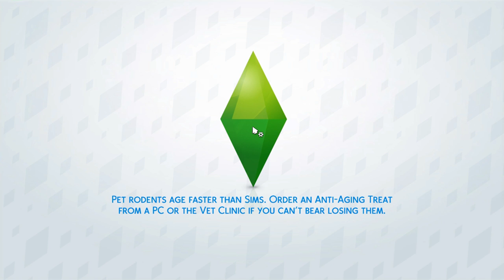Part 22 of lets play sims 4: Sending signals to aliens!!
Looks like Charlotte is sending signals to aliens lets see if they do come to sims world.

Origin ID: kirstyarber

Screen Recorder: OBS Studio
Headphones: Trust GXT
Editor: Easy Movie Maker